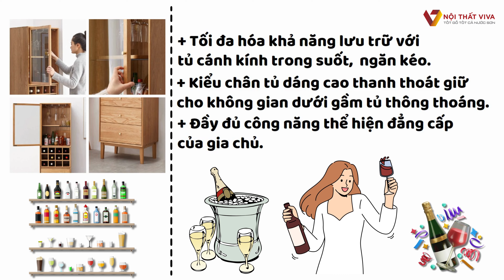Tủ Rượu Đứng Gỗ Tự Nhiên Nhỏ Gọn | Nội Thất Viva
Mã sản phẩm: TR-2655
Chất Liệu: Gỗ Sồi tự nhiên
Màu sắc: Màu tự nhiên
Kích thước: 50 x 40 x 180cm(Rộng x Sâu x Cao)
Bảo hành: 5 năm và hỗ trợ trọn đời
🏠 Showroom 1: 160C Trường Chinh, P.12, Q.Tân Bình, Tp.HCM
🏠 Showroom 2: 606 Nguyễn Văn Quá, P.Đông Hưng Thuận, Q.12
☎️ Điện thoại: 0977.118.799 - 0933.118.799